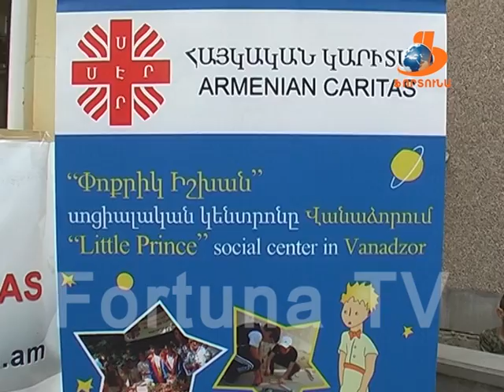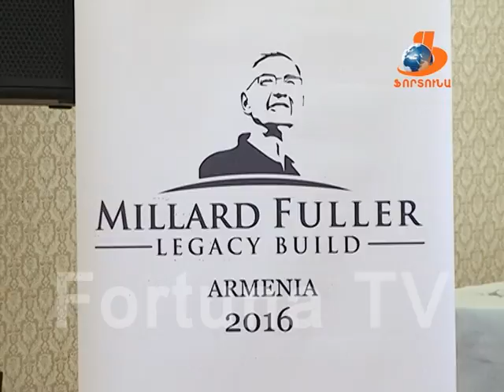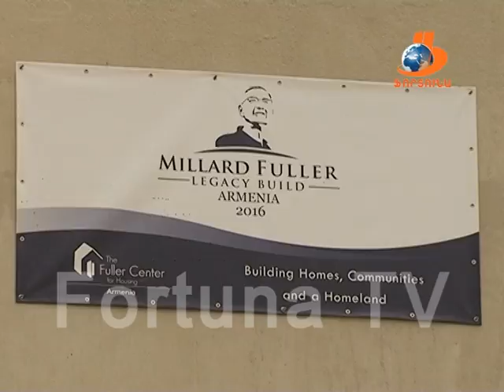Վանաձորյան օրեր Vanadzoryan orer 30.07.16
1-Անցնող շաբաթվա ընթացքում իրենց ավարտական դիպլոմներն են ստացել Վանաձորի Տեխնոլոգիական կենտրոնի 285 շրջանավարտները: Հանրապետության և մարզերի համար զարգացման գերակա ուղղության՝ տեղեկատվական տեխնոլոգիաների ոլորտում պատրաստված Վանաձորի, Ստեփանավանի և Սպիտակի այս կադրերը ստացել են ժամանակակից և մրցակցային կրթություն: Ծրագիրն իրականացվել է Մայքրոսոֆթ ինովացիոն կենտրոնի, Հայ օգնության ֆոնդի, Եռաչափ մոդելավորման ուսումնական կենտրոնի և Գյումրու տեղեկատվական տեխնոլոգիաների կենտրոնի հետ համատեղ, ձեռնարկությունների ինկուբատոր հիմնադրամի և Լոռու մարզպետի աջակցությամբ:
2- Ազգային փոքրամասնություններից ուկրաինական համայնքի երգչախումբը գեղեցիկ անակնակալ է մատուցել  Վանաձորի ծերերի խնամքի կենտրոնի տարեց ներկայացուցիչներին: Ինչպես են սպասված հյուրերին դիմավորել տատիկ-պապիկները, դիտեք տեսանյութում:
3- Մարզկենտրոն Վանաձոր են այցելել կյոկուշինկայ կառատեի միջազգային ֆեդերացիայի խորհրդի անդամները, մարտարվեստի առաջատարները ինչպես հայաստանից այնպես էլ ամբողջ աշխահրից: Ուսումնամարզական հավաքի առաջին օրվա մանրասները՝ տեսանյութում:
4- Բակային ճամբար Վանաձորի Տարոն թաղամասում, գեղեցիկ անակնկալ Փոքրիկ իշխանի առաջնորդների խմբի կողմից և այլն : Առաջարկվող տեսաշարում:
5-Ոչ աղետի հետևանքով տնակներում բնակվող ևս 12 ընտանիք եռակողմ համագործակցության շրջանակներում բնակարանամուտ է տոնել : Տնօրհնեքի ու ծրագրի մանրամասների մասին՝ տեսանյութում: